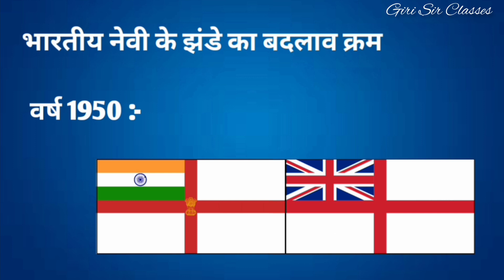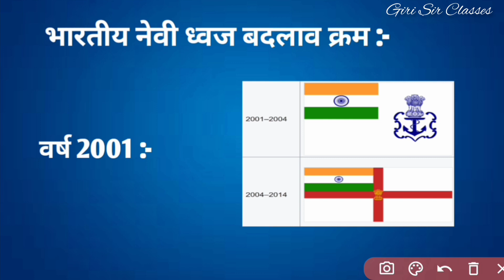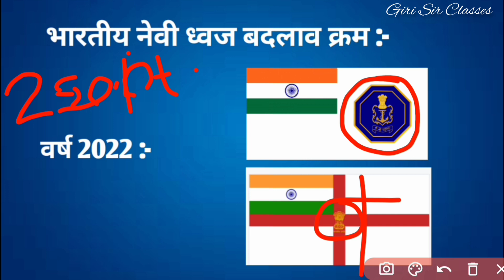New Flag of Indian Navy | नौसेना ध्वज परिवर्तन | Navy flag change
current gk
current affairs by giri sir classes
current affairs by giri sir
ssc current gk
railway gk
banking gk
airforce gk
navy gk
coast guard gk
imortant gk question
current affairs
today gk
fact gk
intersting gk question